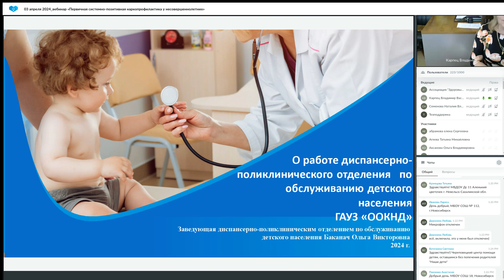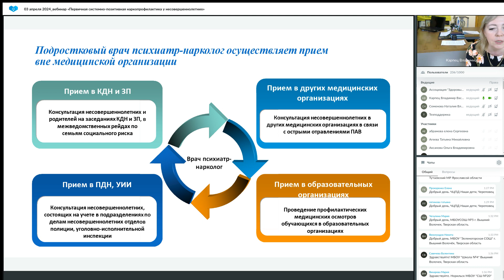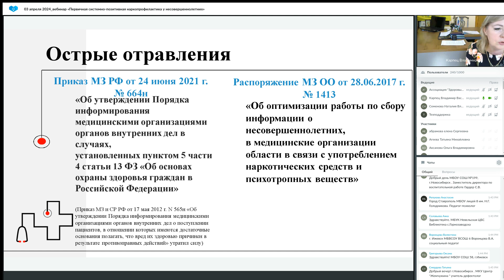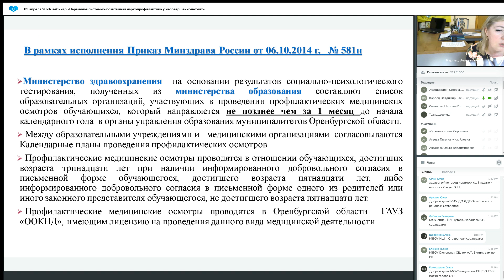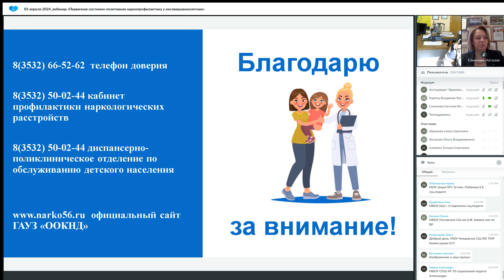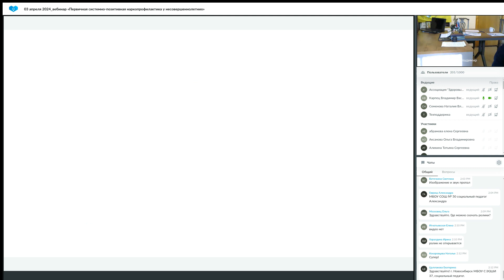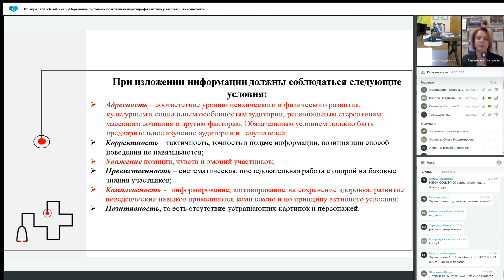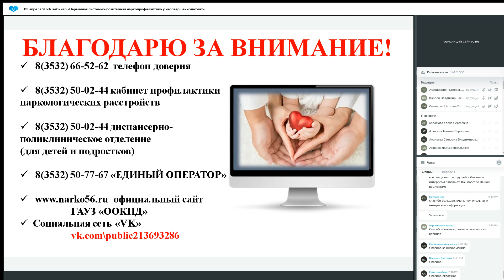03 апреля 2024 вебинар «Первичная системно позитивная наркопрофилактика у несовершеннолетних»